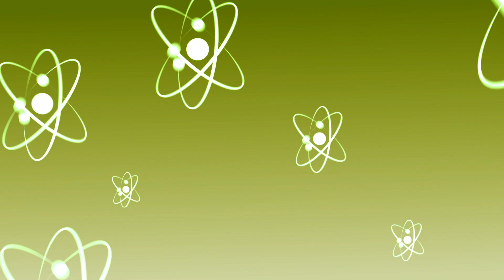The Big Coitus Theory [No More Lullabies]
Things get hairy after Leonard gets his member stuck in his knock-off C3PO vacuum, only to find out Penny has left him for his best friend Sheldon! No More Lullabies for life!